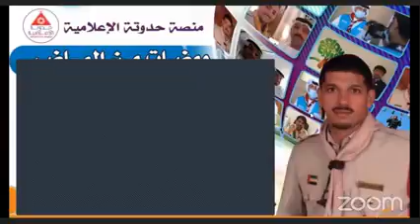بث_مباشر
من ارض الإمارات 🇦🇪  تنطلق حلقتنا  لليوم   مع ضيف فريد ليس بغريب بل هو من القلب قريب ، انجز من العمل المفيد وتميز عن غيره لأنه يعزف لحنه الفريد ، وعد وأوفى حل وارتحل في كل الدول ، همة ونشاط ، متقدماً  في مجاله محلقاً في سماء المعرفة   رابطاَ  كمال العلم   تفنن  في نشر  الثقافة   ، واحسن مع غيره في الوصال ، ليس له في الحدود مجال ولا في القوافي مقال ، طار صغيراً وحلق كثيراً ، ورسم من فنه تعبيراً
ووضع اجمل بصمة في التطوع.
 انه    الأنيق الرقيق ،الوفي البهي القائد  خليل رحمة
رئيس اللجنة الكشفية الفرعية لتنمية العضوية
الأمين العام لجمعية كشافة الإمارات

ومجموعة  من الضيوف الرائعين
القائد رفعت السباعي

القائد عبد الله  عبد الحميد

القائد خليفة  الرواحي

ومجموعة من المفاجئات